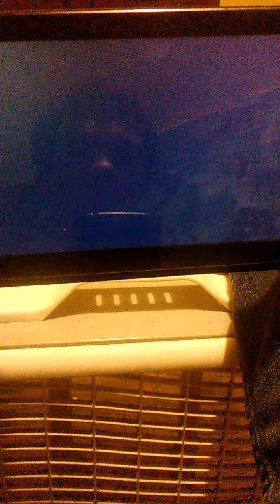Super Smash Bros. Ultimate (Mega Man and Ness vs. Zelda and Wolf)